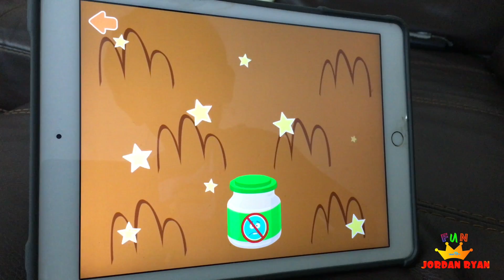Games & Puzzles for Kids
Best learning ipad apps  for kids and Jordan loves to play/solve puzzles & games 😊 😊 😊

Please share today's video if you like it.